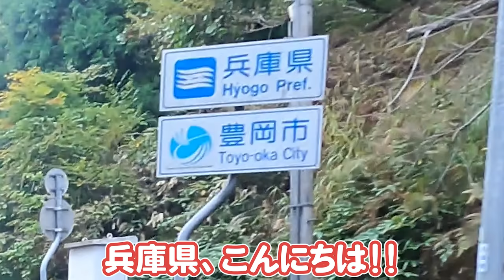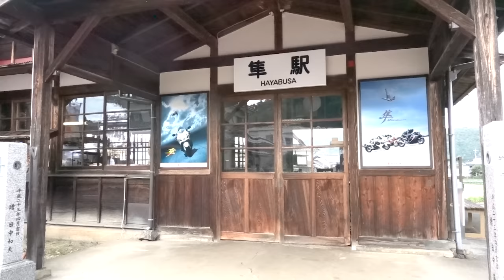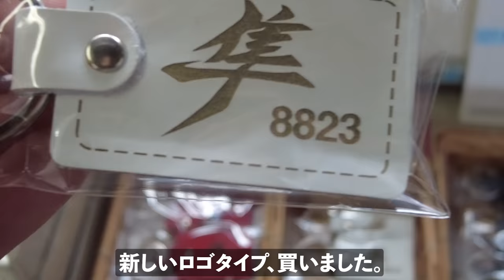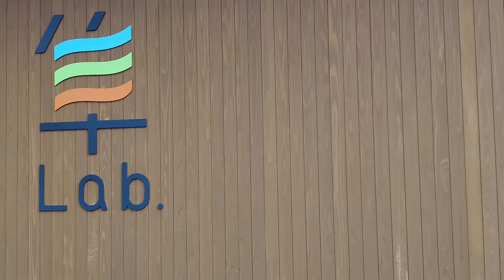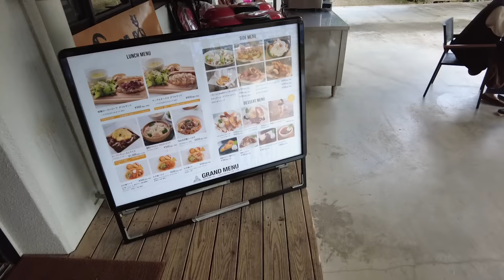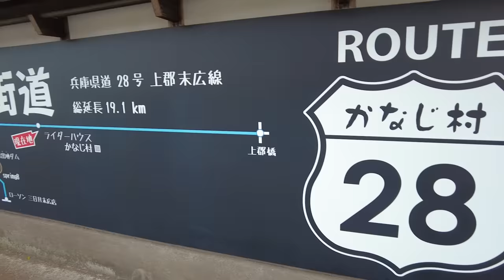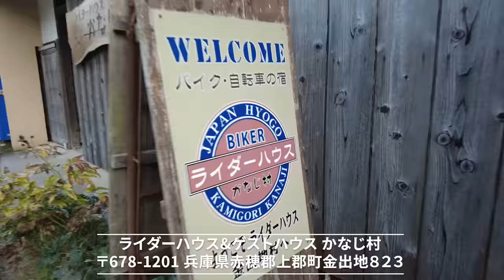これ程楽しい駅は無いんじゃないか？京都〜鳥取〜兵庫｜suzuki gsx1300r hayabusa【モトブログ】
隼駅まつりを前に聖地に行ってきましたー！！
かなじ村さんでお会いした方々、ありがとうございました！

＊Ruriko＊
My motorcycle ： Daytona675 ＆ CRF250L
17LIVE ID : ruriko_675